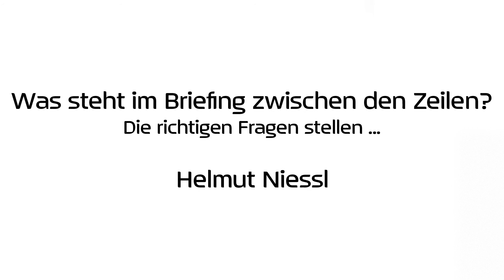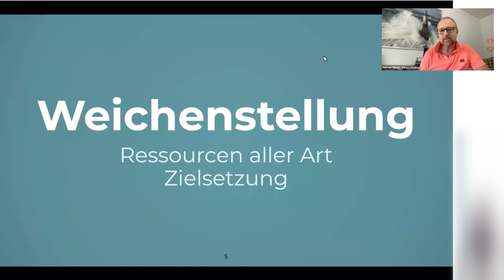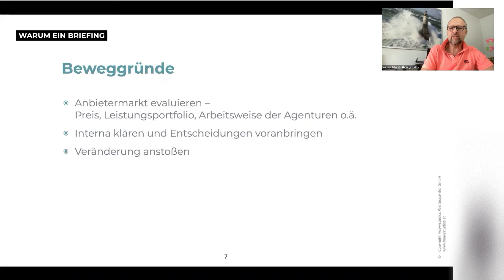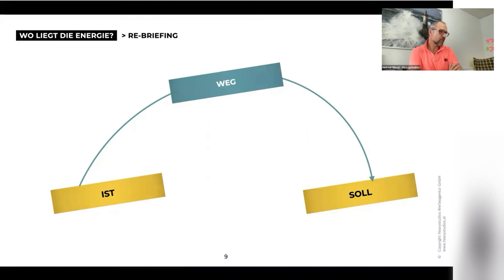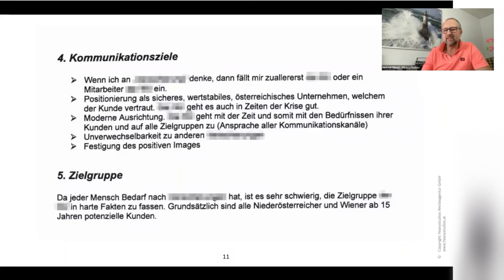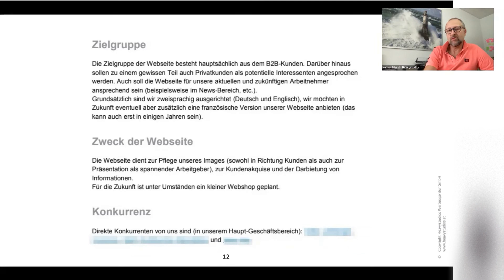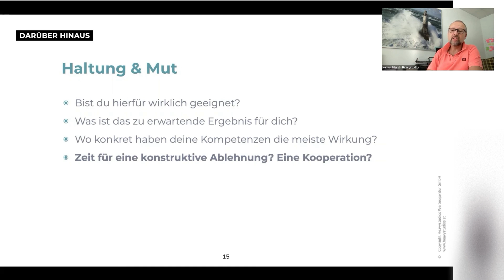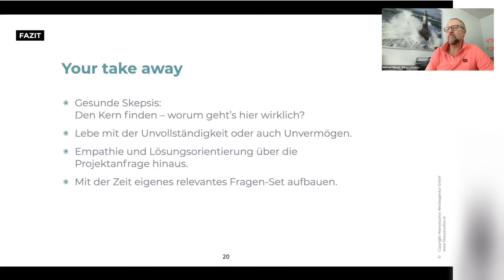Online Stammtisch - Was steht im Briefing zwischen den Zeilen?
Was steht im Briefing zwischen den Zeilen (Helmut Niessl, 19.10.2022)
Die richtigen Fragen stellen: dem Kunden und sich selbst.

Inhalt:
Ob Marketer, Designer, Texter: Als angefragte Experten wollen wir unseren Auftrag bestmöglich für die Zielerreichung des Kunden erfüllen – inklusive der Vorschau auf die eigene Reputation. Das bringt mit sich, dass die Aufgabe in einem Briefing nicht nur tiefgreifend verstanden werden muss, sondern sogar hinterfragt werden darf. Lösungsorientiertes Arbeiten setzt auch die Kenntnisnahme von Einflussfaktoren voraus, die nicht unmittelbar aus dem Text hervorgehen, sondern zwischen den Zeilen zu suchen sind.

Zu Auftragsbeginn sind stets für beide Seiten zu optimieren: Persönliches Matching der Beteiligten, wirksame Zielerfüllung sowie Aufwände, die man in der Startphase schwer abschätzen oder erwarten kann.

- Ist aus dem Briefing oder der Anfrage die eigentliche Absicht des Auftraggebers zu erkennen?
- Wurden die „Hausaufgaben“ gemacht? – darunter fallen so wichtige Parameter wie z.B. Zielgruppenbeschreibung, Zielbeschreibung, Produktbeschreibung, Budget, Ansprechpartner etc.
- Das Re-Briefing – mehr als nur Verständnisfragen stellen! Es geht um „Wurden für das Wunschziel die richtigen Rückschlüsse gezogen?“
- Haltung & Mut – So manche Anfragen oder Briefings sind sogar an den falschen Dienstleister adressiert oder zumindest zu früh im Prozess ausgehändigt worden. Zeit für eine ehrliche Ablehnung (zunächst)!

Anhand einiger anonymisierter Briefings werden die Vortragenden auf Stolpersteine hinweisen.

Impulsgeber: Barbara Niederschick | Helmut Niessl

Helmut Niessl – Heavystudios Werbeagentur GmbH
Seine Agentur ist als „Mutmacher“ bestrebt, für Geschäftsführer und Kommunikationsverantwortliche serviceorientierter KMUs eine erlebbare Marke zu etablieren, welche die gesamte Organisation durchdringt, anstatt nur auf Marketing und Vertrieb einzuschränken. Dabei gilt Co-Creation – also gemeinsam mit dem Kunden entstehende Sichtweisen und Ideen – als oberste Prämisse für wirksame Markengestaltung.

Barbara Niederschick – Niederschick, Wolfram & Partner
Barbara Niederschick  ist Unternehmensberaterin und Inhaberin einer Kommunikationsagentur, sowie als Lektorin und Vortragende an unterschiedlichen Bildungsinstituten im In- und Ausland tätig. Als Impulsgeberin begleitet sie bei Entwicklungsprozessen und unterstützt dabei, momentane Situationen zu hinterfragen, Muster zu durchbrechen und Neues aufzubauen. Es ist ihr wichtig, dynamisch und kreativ Herausforderungen zu begegnen und mit Passion Bestehendes weiterzuentwickeln.